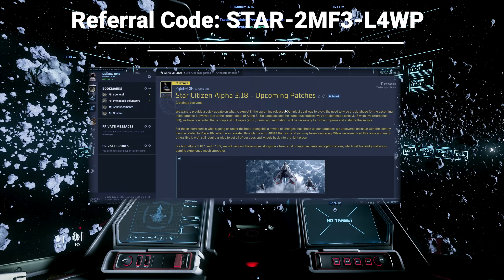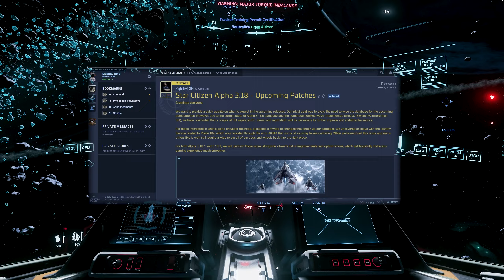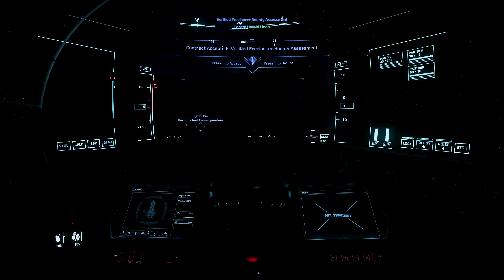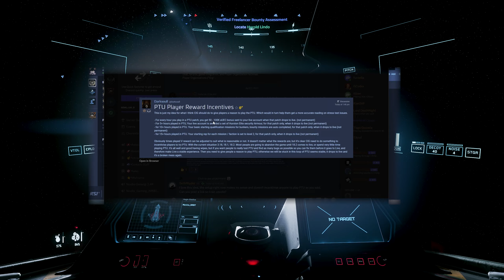Star Citizen Double Wipe, I'm Not Phased, Will it Fix It?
CIG are wiping the monstrosity that they put upon us in the last update they dubbed 3.18, they have since created 2 new patches for this and are wiping the progress of players, this takes care of many things that happened in 3.18 such as the cargo glitch, that allowed players to make millions on cargo runs, Star Citizen felt like a mess and this will fix it, Or will it?

Players:
Meninx_NMBT

Kilthanis PC Specs:
32GB TeamGroup T-Force XTream.
Voice Attack